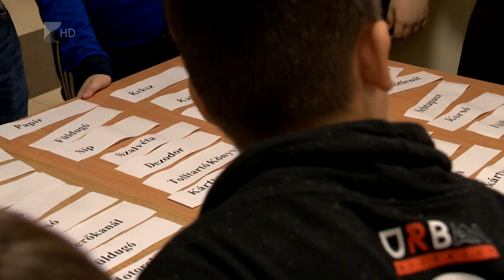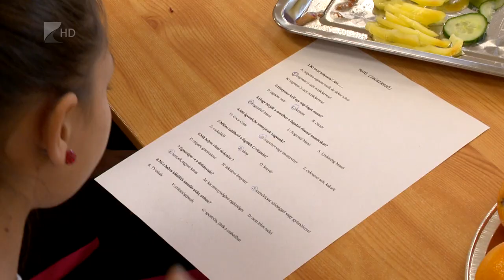Hazafias nevelés a Mátészalkai Tankerületi Központ intézményeiben - Kölcsey Televízió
“Nem katonákat, hanem hazájukat szerető fiatalokat akarunk nevelni” - közölte Simicskó István kormánybiztos a nyírbogáti honvédelmi sportnapon. Egy húszmillió forintos pályázatnak köszönhetően a Mátészalkai Tankerületi Központ harmincnégy iskolájában 4830 gyermeknek szerveznek majd honvédelmi sportnapot. A hazafias nevelés célja, hogy a tanulókban alakuljon ki a közösséghez tartozás és a hazaszeretet érzése.